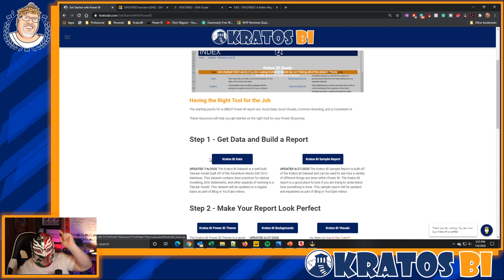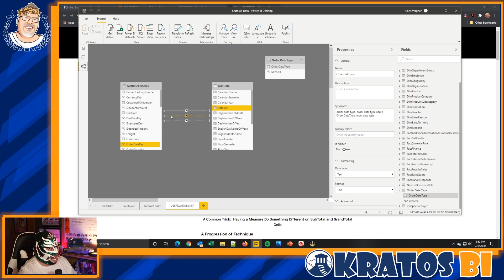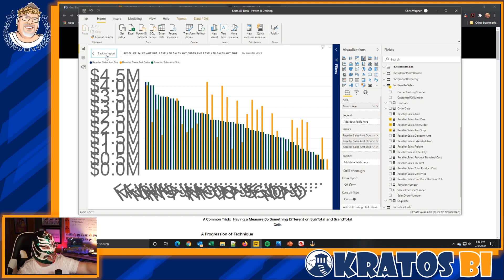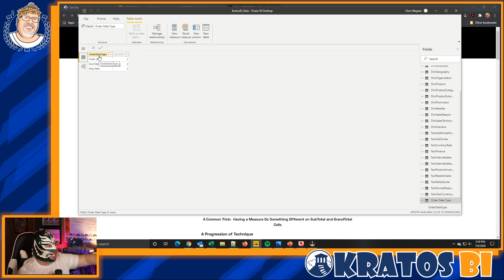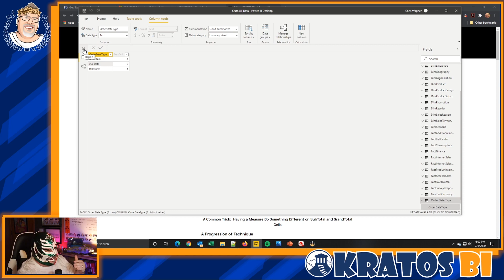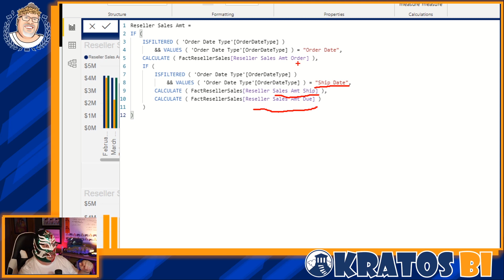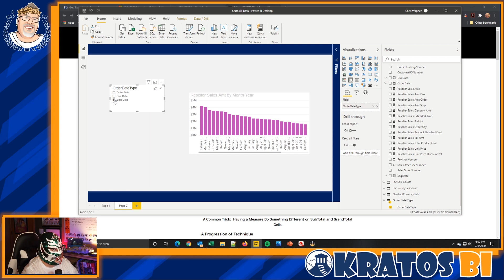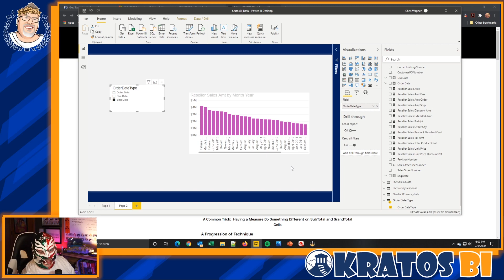Power BI - ISFILTERED & VALUES DAX Functions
Learn how to combine the ISFILTERED and VALUES DAX statement to create increadibly powerful Power BI Reports.

ISFILTERED Documentation

DAX Examples

Reseller Sales Amt =
IF (
    ISFILTERED ( 'Order Date Type'[OrderDateType] )
        && VALUES ( 'Order Date Type'[OrderDateType] ) = "Order Date",
    CALCULATE ( FactResellerSales[Reseller Sales Amt Order] ),
    IF (
            && VALUES ( 'Order Date Type'[OrderDateType] ) = "Ship Date",
        CALCULATE ( FactResellerSales[Reseller Sales Amt Ship] ),
        CALCULATE ( FactResellerSales[Reseller Sales Amt Due] )

MERCH!@!@!

Value for Value - If you found value in this content, feel free to send me like value.

Recommended  Books

Definitive Guide to DAX
Supercharege Power BI
Star Schema

Main Camera
Sony Alpha a6000

Secondary Camera
Razer Kiyo

Microphone
HyperX QuadCast

Lighting
Key Lights
Background Lights

Stream Deck
Elgato Stream Deck

Headset
Corsair Void Pro

Key Board
Corsair K70 RGB

Mouse
Razer DeathAdder v2

Co-hosts
Captain America
Casual Thor
John Wick
Minsc & Boo